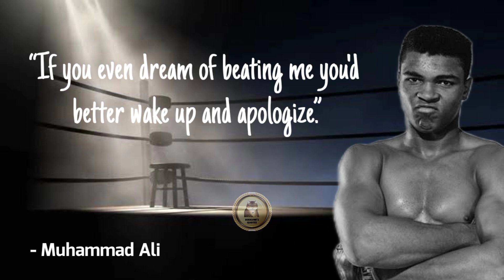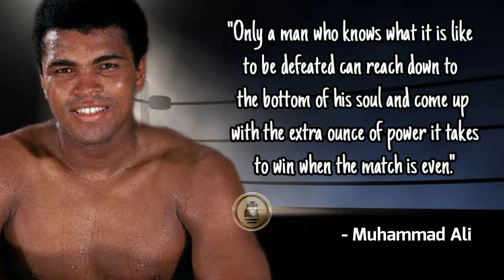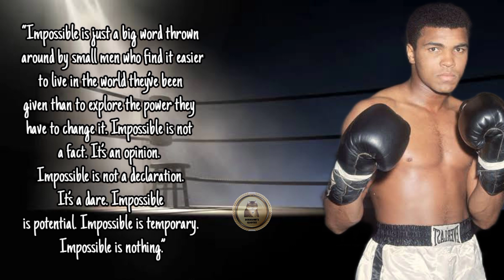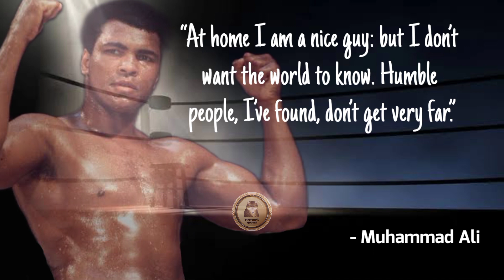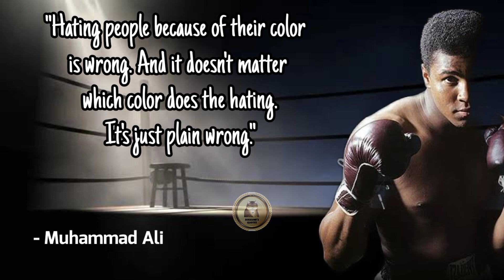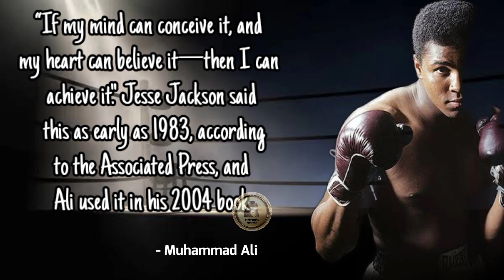Muhammad Ali Quotes Compilation - Impossible is Nothing!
Muhammad Ali (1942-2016) is a former professional boxer from the United States who is widely recognized as one of the most important and well-known sporting figures of the 20th century. Since the beginning of his career, Ali has been recognized as an inspirational, collaborator, and influential figure both inside and outside the ring.